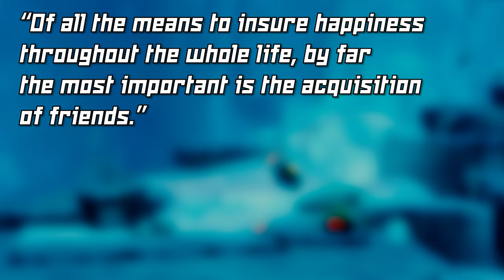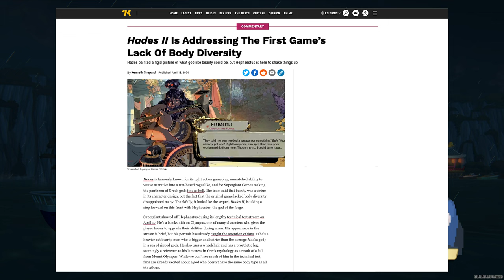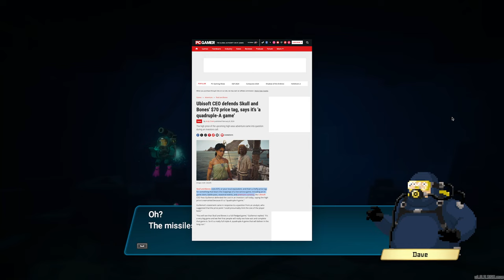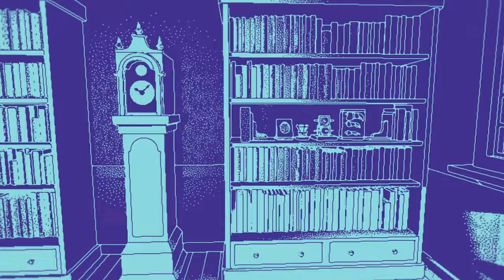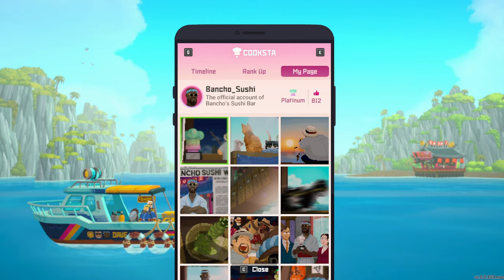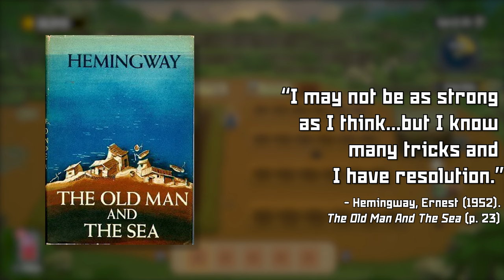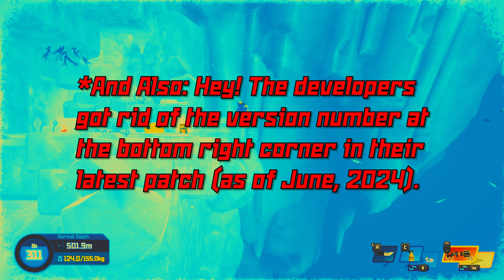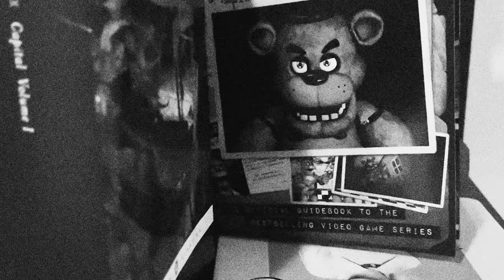Dave The Diver Taught Me To Enjoy The Simple Things In Life | A Dave The Diver Retrospective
Dive. Sushi. Sleep. Repeat.

In this video essay, we explore the 2023 adventure comedy video game Dave The Diver, “diving deep” into the game mechanics while diving & sushi serving, how it sets itself apart from other underwater games, how Dave is a video game representation of a mindful life, not needing luxury while managing to get along with everybody above the surface and at the Sea Village, and why this game’s motto should be “everyday alive is a good day” (for convenience's sake, I recommend Chapters 3, 4, 6, and 8 to get to the sushi meat of my critique in this video).

Chapters/Time Stamps:
1. Introduction – 00:00
2. The Pixelated Man And The Sea – 08:16
3. Sushi – 18:12
4. Playing For Pleasure – 28:10
5. Music Matters – 58:34
6. Dave – 01:05:39
7. On The Other Hand – 01:34:23
8. “Indie” Game In The Room – 01:40:23
9. Conclusion – 01:46:34
?. Teaser - 01:51:03

References And Sources:
Aristotle. The Nicomachean Ethics
Csikszentmihalyi, Mihaly. Flow – The Psychology of Optimal Experience
Duhigg, Charles (2012). The Power Of Habit
Epicurus. The Art Of Happiness
Hemingway, Ernest (1952). The Old Man And The Sea.
Plato. The Republic

All Dave The Diver Game Footage Captured By Myself Playing Mac Unless Otherwise Noted.

Video Games Referenced And Captured:
A Short Hike
American Arcadia
Animal Well
Another Crab’s Treasure
Bioshock
Celeste
Dave The Diver
Doom
Dredge
Ecco The Dolphin
Fez
FIrewatch
Hollow Knight
Melatonin
Minecraft
Pac-Man
Papers, Please
Punch-Out
Quake
Roller Coaster Tycoon 2
Return Of The Obra Dinn
Stardew Valley
Subnautica
Tetris
Ultros
Undertale